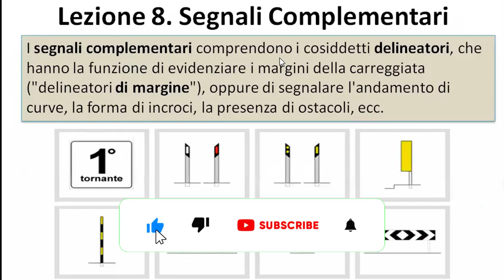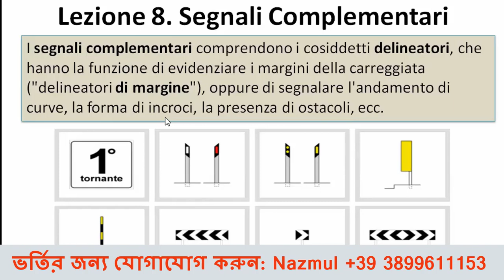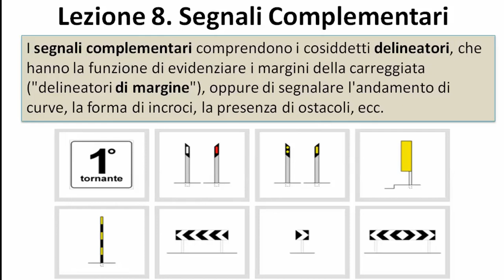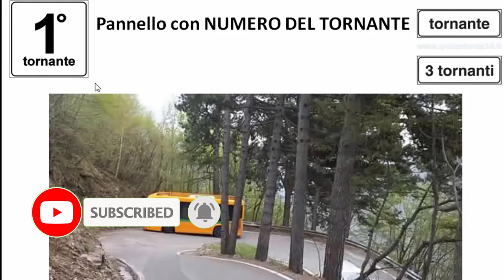Live Class SEGNALI COMPLEMENTARI ইতালীয়ান ড্রাইভিং লাইসেন্স এর অনলাইন ক্লাশ! Nazmul +39 3899611153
EASY BANGLA PATENTE (info: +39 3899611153)
Live Class SEGNALI COMPLEMENTARI ইতালীয়ান ড্রাইভিং লাইসেন্স এর অনলাইন ক্লাশ! Nazmul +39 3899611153 Patente In Bangla